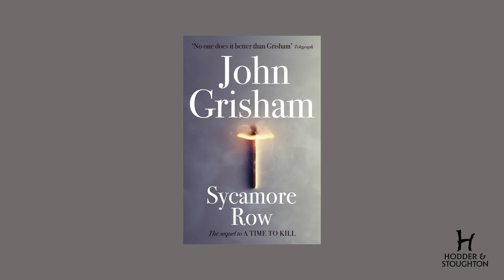John Grisham on the books that inspired him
John Grisham, author of Sycamore Row (and many other books) sat down to talk about the books that inspire him to write.